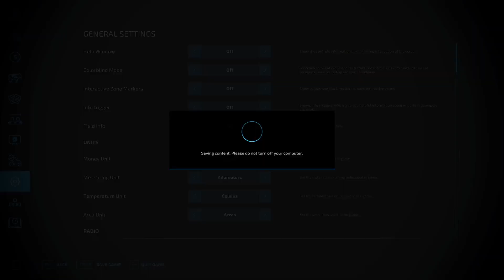Seeding and slurry on Honey Ham Farms 28 - Year 2 - FS22 - Farming Simulator 22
Saskatchewan Map!

Canadian prairie dad who likes to farm sim in the rare spare time.

Growing a farm from scratch.  Bloopers and all.

Map Edgewater Sask
Difficulty Start From Scratch
1 day in 1 hour
4 Day Seasons

System Specs
Ryzen 5600x
AMD RX590
Generic 1920 x 1080 monitor
Thrustmaster t80
Logitech Cyborg X

 - Year 1 - FS22 - Farming Simulator 22